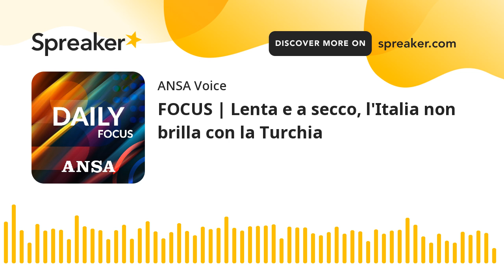FOCUS | Lenta e a secco, l'Italia non brilla con la Turchia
ANSA - di Vincenzo Piegari.
Palo Cristante e poco più, Montella può sorridere, Spalletti no.